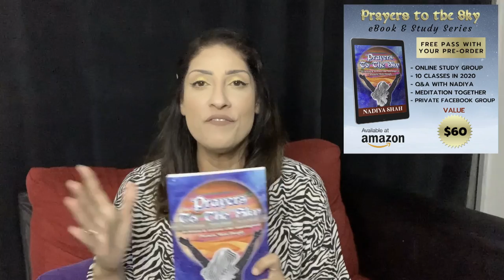Virgo SUPERMOON + Mercury Direct! Bliss & Awakening March 8-14 2020 Astrology Horoscope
*What do you love about this week? 💫 Get My newest book, The Body and The Cosmos, on Amazon

Pre-Order my new book Prayers to The Sky on Amazon

NEW 2020 YEAR AHEAD, JUPITER IN CAPRICORN and DECADE AHEAD SPECIAL HOROSCOPES for each sign! Free for superstars, or get the download at nadiyashah.com ! ✨🌟

See Me Live Near you!

*N.